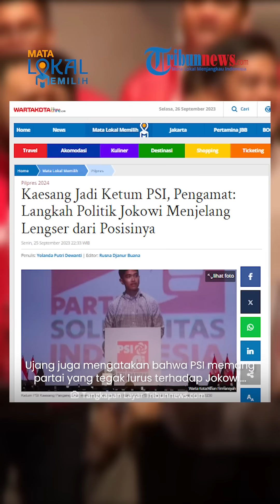Kaesang jadi Ketum PSI Disebut Skema Jokowi sebelum Lengser, Pengamat: Main Api dengan Megawati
TRIBUN-VIDEO.COM - Meski baru bergabung, Kaesang Pangarep langsung dilantik menjadi ketum PSI, pada Senin (25/9/2023).

Namun hal itu disebut sebagai skema yang telah didesain jelang Presiden Jokowi lengser dari jabatannya.

Langkah Kaesang Pangarep itupun diduga sebagai keinginan Presiden Jokowi.

Dilansir dari WartaKotalive.com, hal itu diungkapkan oleh Pengamat politik dari Universitas Al Azhar Indonesia Ujang Komarudin, pada Senin (25/9/2023).

Menurut Ujang, bergabungnya Kaesang Pangarep ke PSI tidak bisa hanya dibaca dari sosok Kaesang yang memulai karier politik saja.

Hal itu juga tentang langkah politik Jokowi di akhir masa jabatannya.

"Malam ini Kaesang jadi Ketum PSI, gantikan Giring Ganesha, ya itu skema yang sudah didesain dan direncanakan. Saya sudah prediksi seperti itu, itu kan keinginan Jokowi kita tahu kan PSI partainya Jokowi," kata Ujang.

Ujang juga mengatakan bahwa PSI memang partai yang tegak lurus terhadap Jokowi, sehingga ia tak heran Kaesang jadi ketumnya.

"Manut tegak lurus sama Jokowi, jadi kalau Kaesang ketumnya tidak aneh karena memang partainya Jokowi," ucap Ujang saat dihubungi Wartakotalive.com, Senin (25/9/2023.

Namun, bergabungnya Kaesang ke PSI juga menimbulkan pertanyaan tentang hubungan Jokowi dengan Megawati hingga partai PDI Perjuangan.

Sebab dengan begitu, ia menilai bahwa Jokowi seakan tengah bermain api dengan Ketum PDIP, Megawati Soekarnoputri.

"Melihat bahwa Jokowi sedang bermain api dengan Megawati Soekarnoputri (Ketum PDIP), juga sedang bermain-main dengan PDIP ya apapun itu jadi keputusannya Jokowi," ucap dia.

Selain itu ia pun mempertanyakan sikap PDIP yang menilai Kaesang sudah bukan lagi keluarga inti Jokowi, setelah menikah.

(Tribun-Video.com/WartaKotalive.com)

Artikel ini telah tayang di WartaKotalive.com dengan judul Kaesang Jadi Ketum PSI, Pengamat: Langkah Politik Jokowi Menjelang Lengser dari Posisinya

VP: Irvan